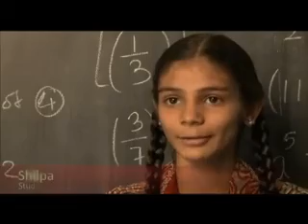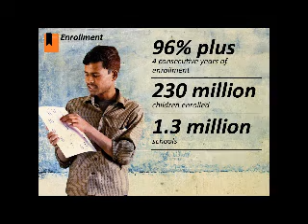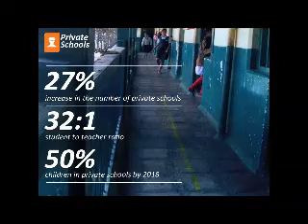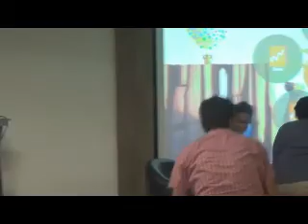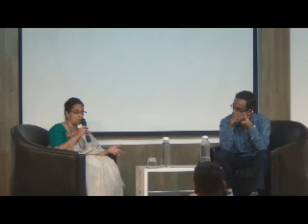Neera Nundy and Aditya Nataraj - The Future of Indian Children's Education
In this talk held at Godrej India Culture Lab on 15 November 2013, Aditya Nataraj, the founder-director of Kaivalya Foundation and the co-founder of Dasra, Neera Nundy talked about recent innovations within the education landscape for children in India,  Both Neera and Aditya offered suggestions on what we can do as citizens, to create a better India for its present and future generation of children.